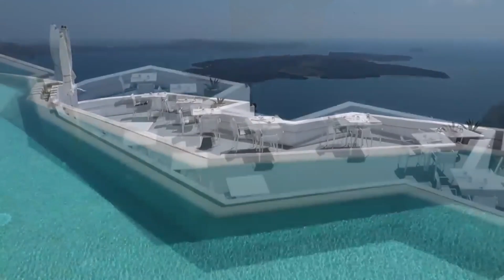Descubra as piscinas mais malucas do planeta